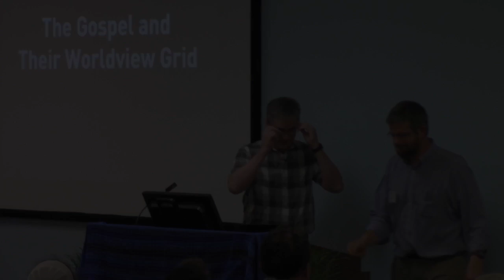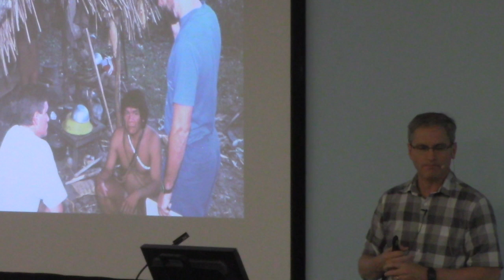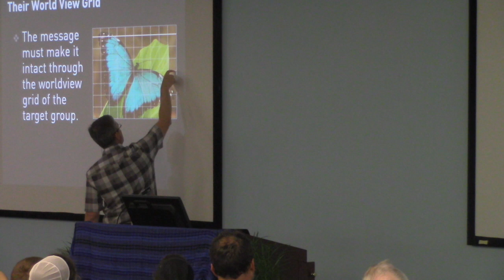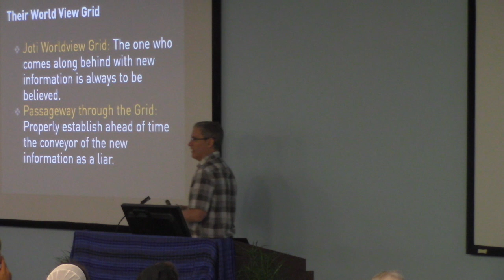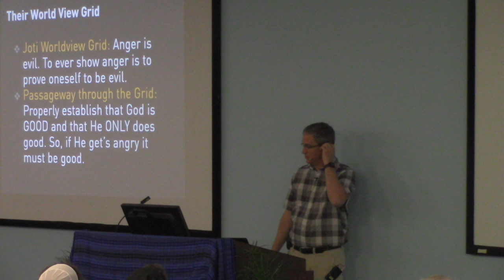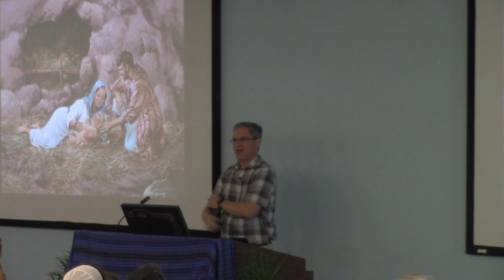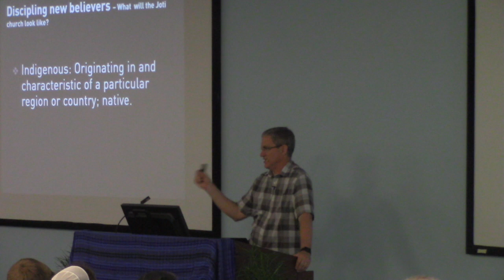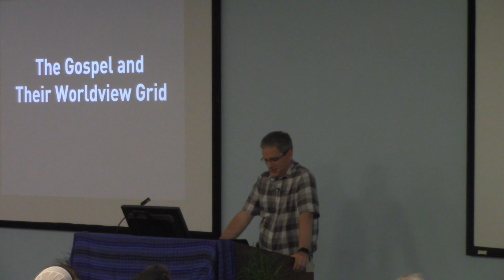The Gospel and their Worldview Grid: Lessons in Indigenous Church Planting - Steve Sanford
Be prepared! You may be called to evangelize and disciple people of another culture, who interpret everything you say through a worldview grid very different from your own.
Steve Sanford tells how a maturing indigenous church developed among one previously unreached people group. A recording from EXPLORE ABT 2019.